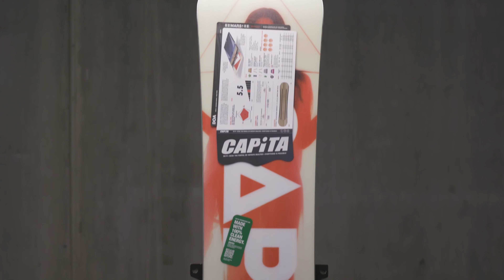2020 CAPITA DOA SNOWBOARD!!!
How do you step into a realm of awesomeness?  By riding in on the Capita Defenders of Awesome snowboard or course.